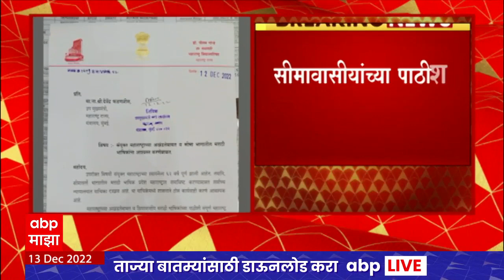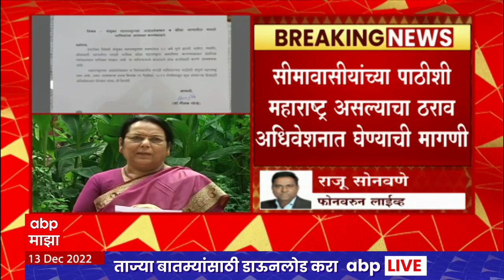Neelam Gorhe : सीमावादावरून मुख्यमंत्री, उपमुख्यमंत्री, विधानसभा अध्यक्षांना Neelam Gorhe च पत्र